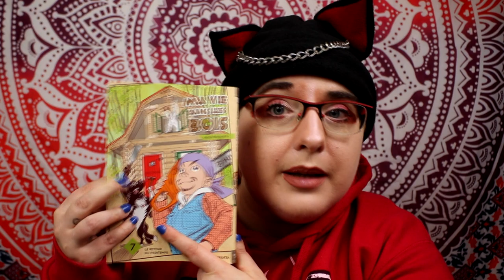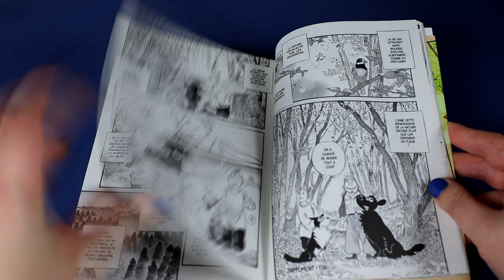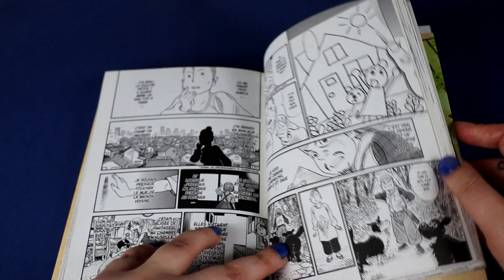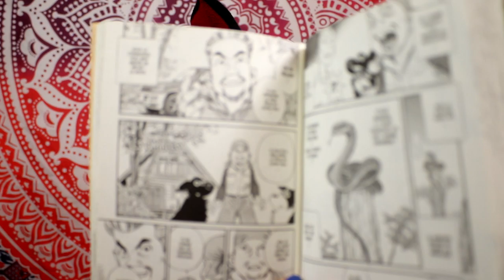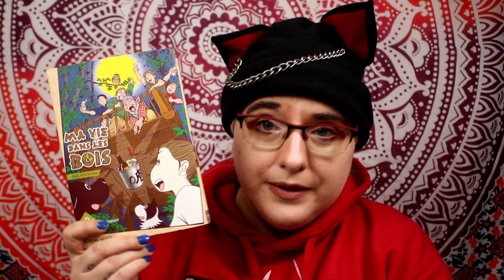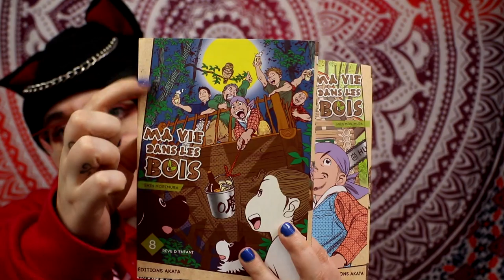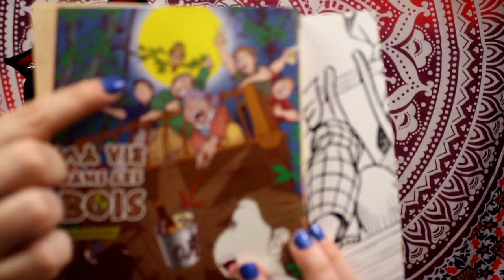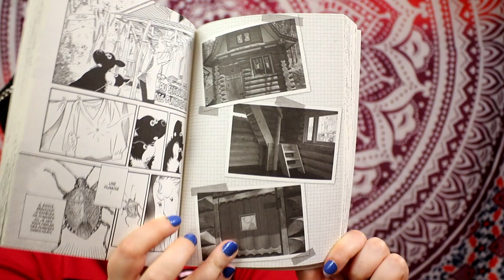[Bilan Lecture] ma vie dans les bois #3 (seinen// éditions Akata)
Résumé :
Cela fait bientôt trente ans que Shin Morimura est auteur de mangas. S’approchant de la cinquantaine, et tandis qu’il vient de mettre un point final à sa dernière série fleuve, son éditeur lui demande de trouver une nouvelle idée originale pour son prochain titre. D’abord en manque d’inspiration, le dessinateur va finalement se lancer dans un projet « un peu » fou : partir vivre dans la montagne, sans eau courante ni électricité, et raconter son nouveau quotidien en manga ! Sa femme le suivra volontiers, malgré quelques appréhensions… De la construction de leur maison passive en bois jusqu’au difficile apprentissage de l’autonomie alimentaire, suivez l’incroyable vie de ce couple plus tout à fait comme les autres !